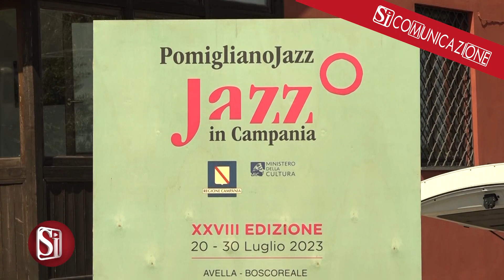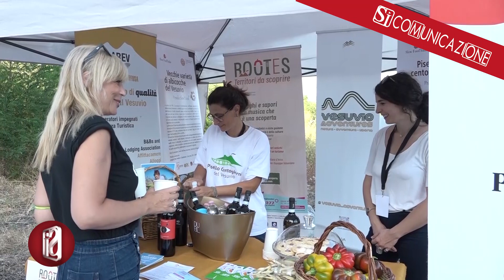TERMINA CON IL CONCERTO DI MARCO ZURZOLO E FRANCESCO NASTRO IL POMIGLIANO JAZZ FESTIVAL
TERMINA CON IL CONCERTO DI MARCO ZURZOLO E FRANCESCO NASTRO L'EDIZIONE 2023 DEL POMIGLIANO JAZZ FESTIVAL

Si è conclusa con il concerto di Marco Zurzolo e Francesco Nastro l’edizione 2023 del Pomigliano Jazz Festival, in scena a Trecase sull’Antica strada Matrone, uno dei più suggestivi percorsi del Parco Nazionale del Vesuvio. Prima, la risalita, con arrivo al tramonto sul luogo dov’è stato allestito per l’occasione il palco su cui si sono esibiti i due musicisti. Un appuntamento di grande valore, come sottolineano le parole del presidente dell’Ente Parco Nazionale del Vesuvio, Raffaele De Luca.

Allerìa, il progetto di Francesco Nastro e Marco Zurzolo, ha radici profonde che vanno indietro nel passato dei due musicisti: ecco come ce l’hanno raccontato.